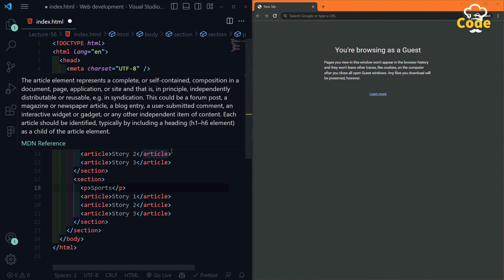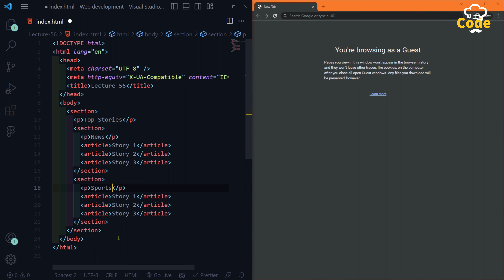What is difference between section & article in HTML| Web Development Course | codekook | Lecture 57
Web Development Course - In this web development course, we will see what is web, how it works and will learn to create our very own website in minutes. This is going to be a project- based course